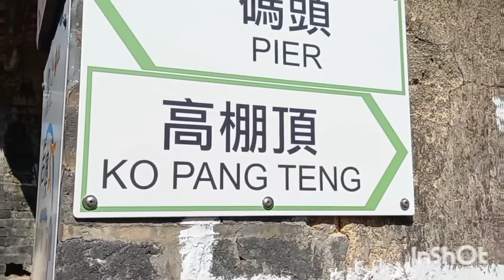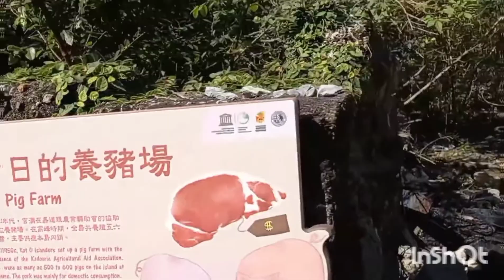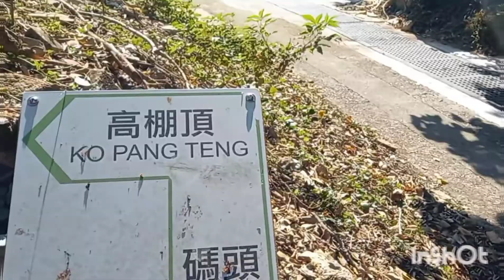Part 3 of my Kat_o Adventure!